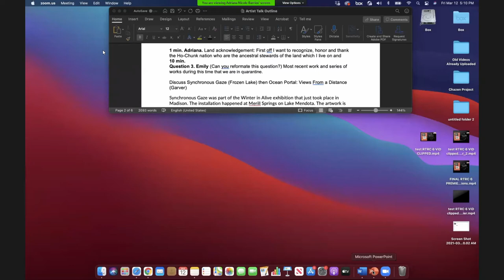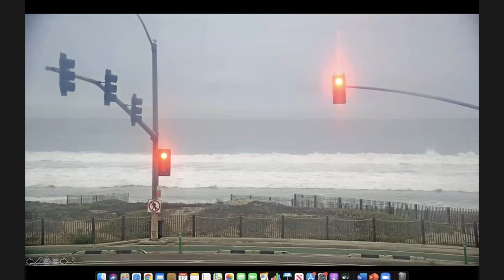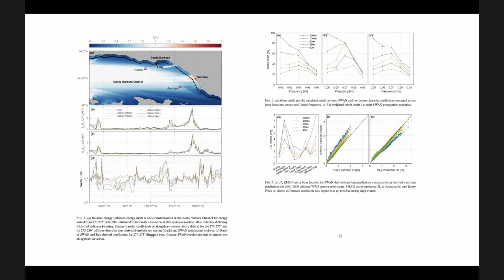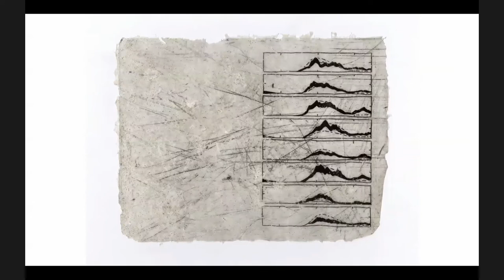All Studio Artist Talk: Adriana Barrios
Interactive artist talk and Q&A with ALL Studio Artist Adriana Barrios, moderated by Emily Arthur, Chair, UW-Madison Printmaking Department.

​​Adriana Barrios is a queer, biracial, Latina, artist who grew up on the coastal borderlands of San Diego, California. Barrios received her Bachelor’s in Fine Arts degree from the University of Texas at San Antonio and is a Master of Fine Arts graduate from The University of Wisconsin-Madison.

Barrios has worked with The Haystack Mountain School of Craft, Santa Reparata International School of Art, and The Chazen Museum of Art. Barrios has exhibited her artwork internationally in Italy and Mexico and nationally in New York, New Mexico, and Texas. Her artwork is in the collections of UW-Madison Graduate School and UW-Madison Department of Special Collections.

Barrios's artwork presents a visual response to climate change alongside scientific field work that gives meaning to the social consequences of her lived experience. Barrios uses printmaking, paper making, video, and installation as a way to record and respond to the environmental changes currently happening along the California Coastline due to climate change.